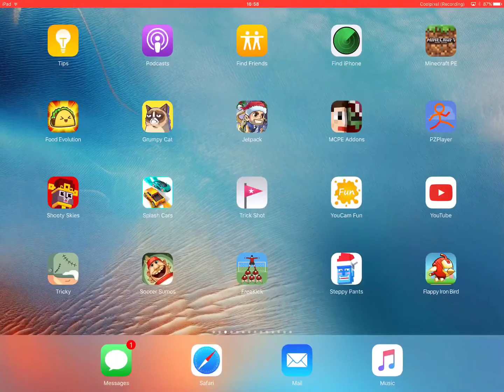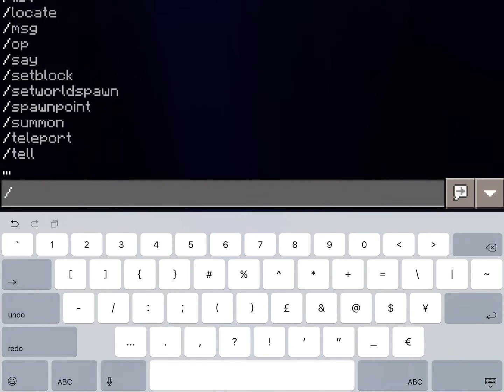Minecraft crossy road with rowan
Hey guys today I'm playing minecraft crossy road with my friend Rowan